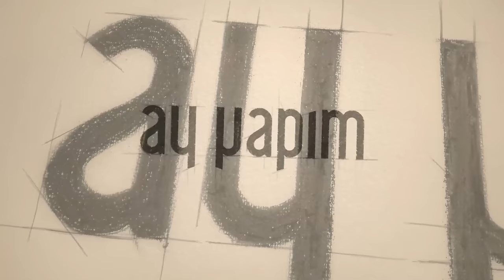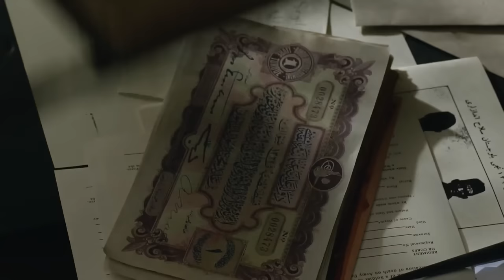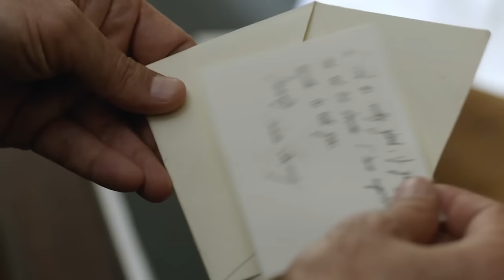Kurt Seyit and Shura Episode 20 (FULL HD)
Kurt Seyit and Shura Episode 20 - Kurt Seyit ve Şura
(English Subtitles)

Cast
Kurt Seyit Eminof: Kıvanç Tatlıtuğ
Şura - Alexandra Verjenskaya: Farah Zeynep Abdullah
Murka/Mürvet: Fahriye Evcen
Petro Borinsky: Birkan Sokullu
Celil Kamilof: Ushan Çakır
Mişa Sorokin: Berk Erçer
Valentina Verjenskaya: Seda Güven
Barones Lola: Aslı Orcan
Güzide: Elçin Sangu
Alya: Demet Özdemir